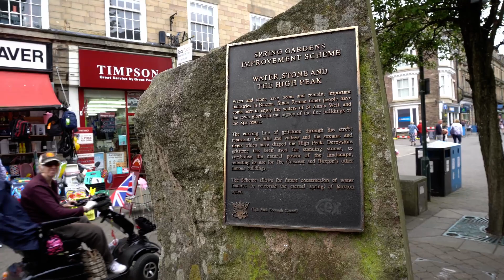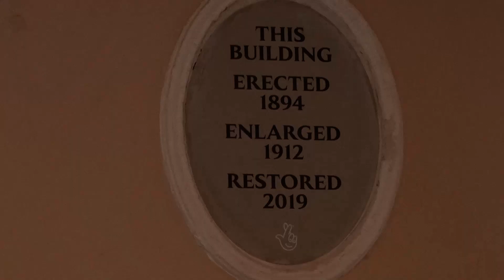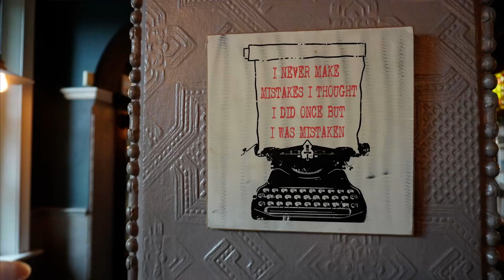2022 06 18 Town of Buxton